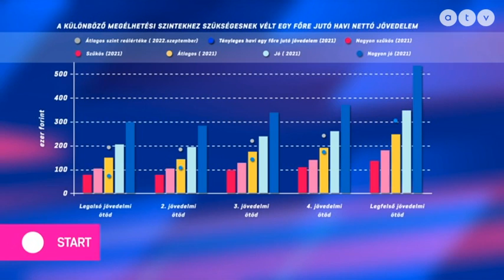MSZP | Vissza kell állítani az érdekegyeztetés rendszerét!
Az ATV Start vendége Komjáthi Imre társelnök, MSZP.